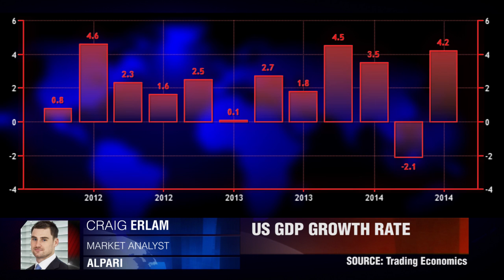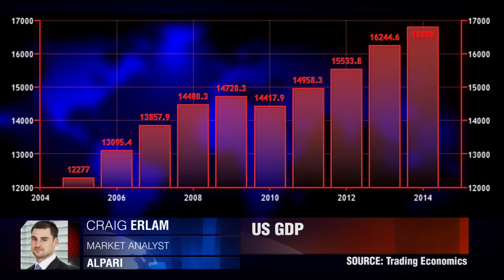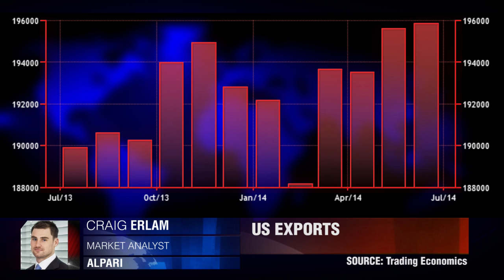Estados Unidos em alta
A economia americana continua a brilhar. Craig Erlam, Alpari.